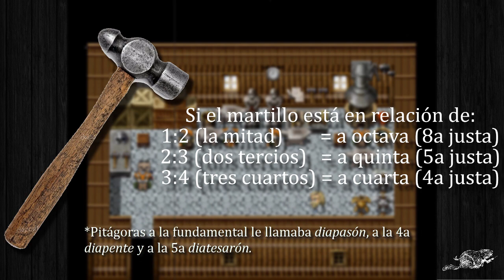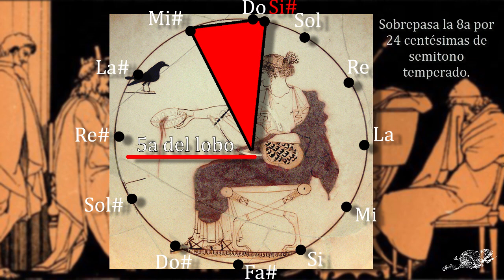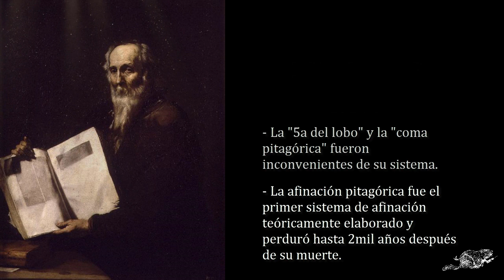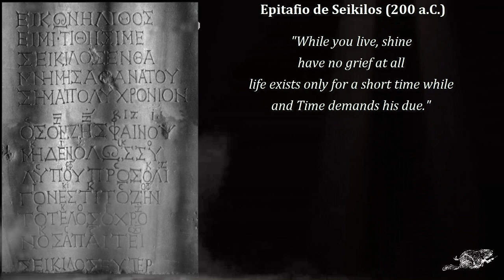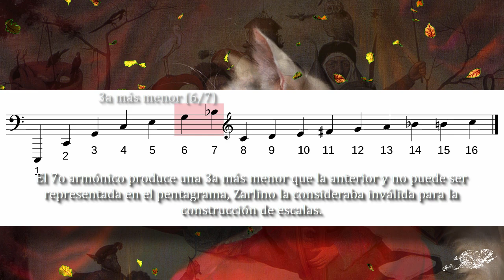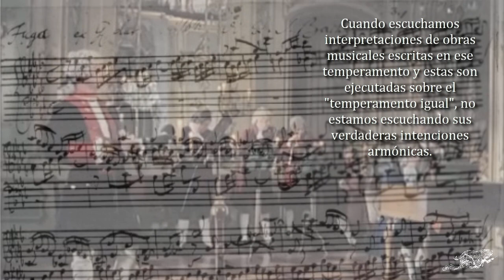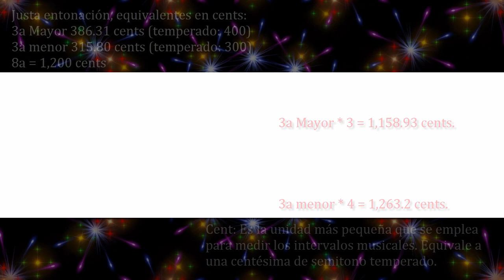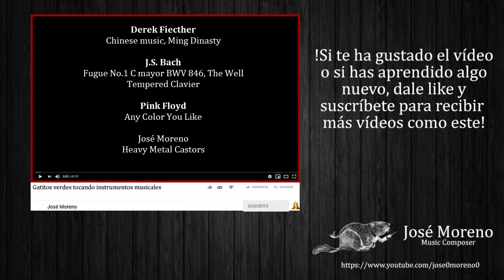José Moreno - Intervalos Parte I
There was an error in the image at 6:33. This is the corrected image. I'm sorry, sometimes magical things happens to me.

Investigaciones de José García en relación a la justa entonación.

Video de reloj
Travel Links Directory

Vídeo Hojas cayendo
J Studio

Vídeo psicodélico
Akshata Fatnani

Pinturas
Villagers Celebration, c1530, 1949 Nikolaus Meldemann
The artist and his family, c.1609-1662 Carlo Francesco Nuvolone
The Paston Treasure Sir Robert Paston o Sir William Paston, c.1670
Concert in the Egg, painting by Hieronymus Bosch c. 1561
Basfinghaufen Old 17th century print Germany by Merian 1654

Algunos sonidos
Plasterbrain
Cabeeno Rossley